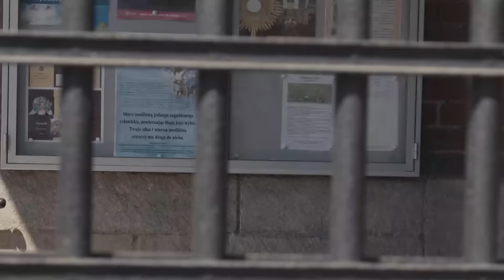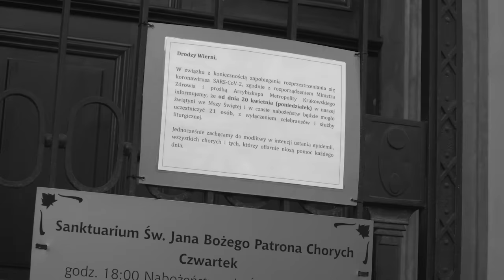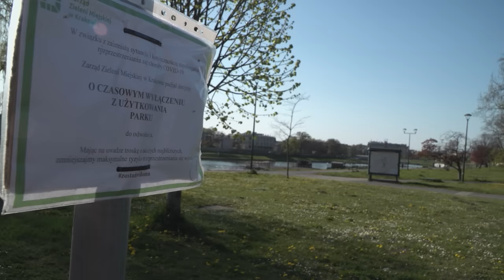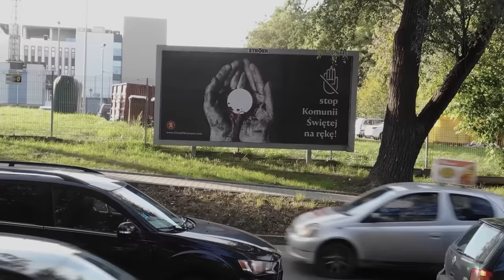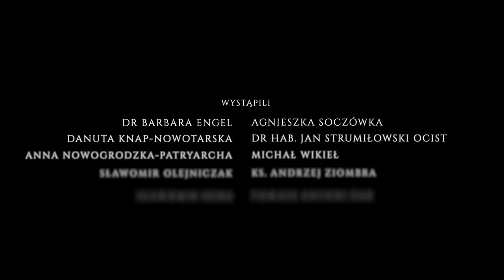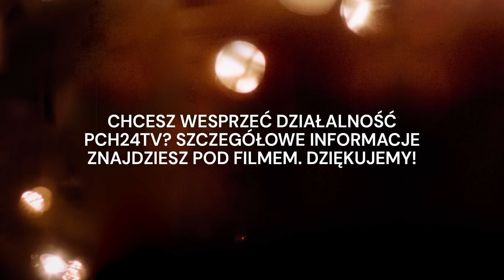"BÓG" [ZOBACZ CAŁY FILM]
Zobacz film "Bóg".

Podobał Ci się nasz film? Wesprzyj naszą działalność!

Podpisz petycję do polskich biskupów w sprawie zaniechania praktyki udzielania Komunii Świętej na rękę

Film "Bóg" powstał dzięki datkom wpłaconym przez naszych widzów.

Wystąpili:

Dr Barbara Engel
Danuta Knap-Nowotarska
Anna Nowogrodzka-Patryarcha
Sławomir Olejniczak
Sławomir Skiba
Agnieszka Soczówka
Dr hab. Jan Strumiłowski OCist
Michał Wikieł
Ks. Andrzej Ziombra
Tomasz Antoni Żak

Scenariusz i reżyseria:

Krystian Kratiuk
Mateusz Ochman

Zdjęcia:

Grzegorz Finowski
Jacek Flig
Łukasz Korzeniowski
Michał Korzeniowski
Szymon Korzeniowski
Eliza Kozikowska
Jarosław Kozikowski
Szymon Pipień
Łukasz Pruss
Bogdan Racia
Dawid Rogowski
Grzegorz Sztok

Montaż:

Jacek Flig
Mateusz Ochman

Muzyka:

Szymon Szewczyk

Dźwięk:

Bartosz Idzi

SoundProve Studio
Julian Gołosz
Michał Wójcik
Wojciech Szuperski

Postprodukcja dźwięku:

SoundProve Studio
Julian Gołosz
Michał Wójcik
Wojciech Szuperski

Kierownictwo produkcji:

Krzysztof Gędłek

00:00 - 00:04 wstęp
00:04 - 44:29 WESPRZYJ NAS! LINK W OPISIE